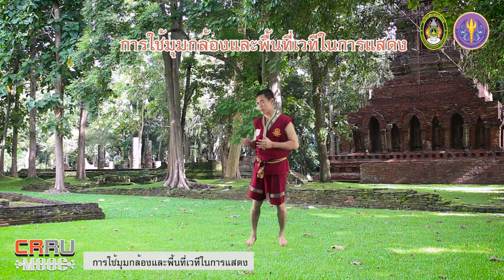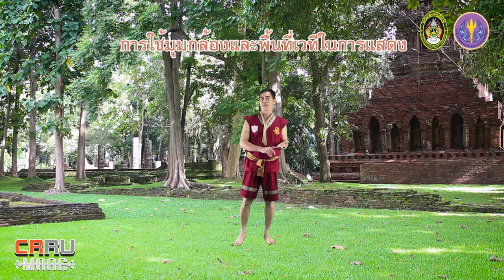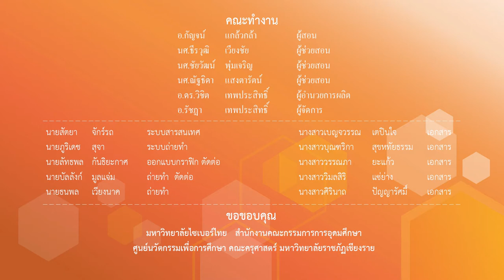สรุปเนื้อหาของสัปดาห์ที่2